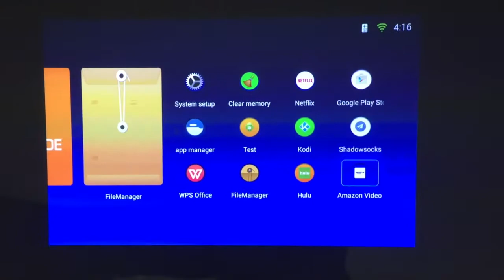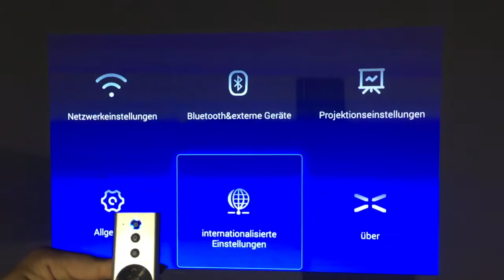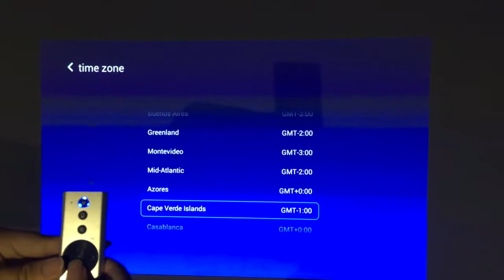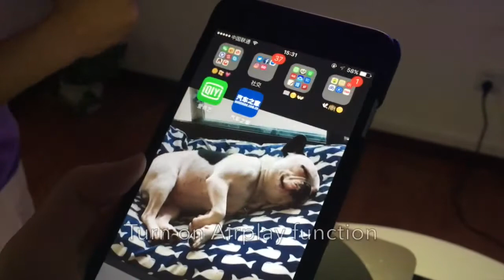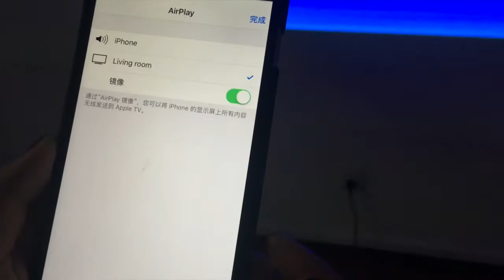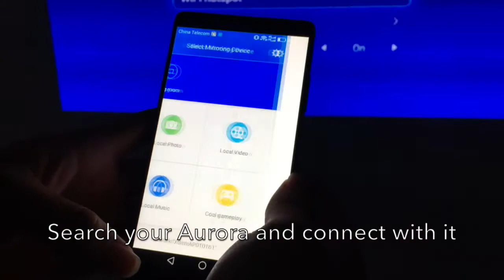XGIMI Z4 Aurora FAQ Part 1